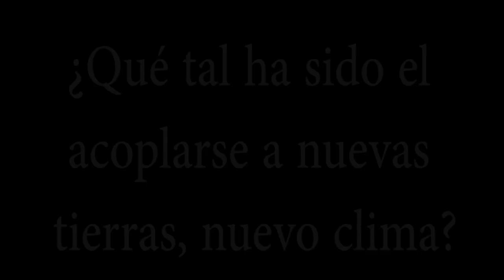Peio Goikoetxea, Manzana Postobón Team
Nuestro corredor Vasco, Peio Goikoetxea, habla sobre sus dos semana en Medellín, del equipo y de lo que espera en su debut, en la Vuelta al Valle.